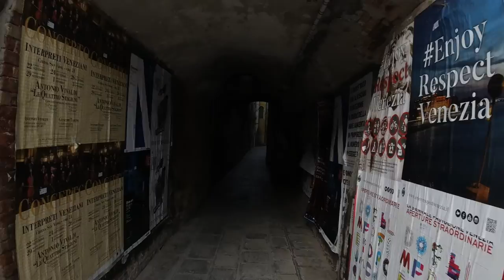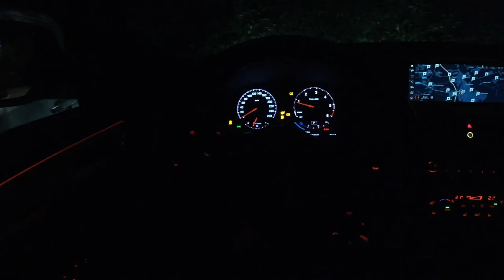Venice, Italy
Took the train and walked around Venice for a bit :D